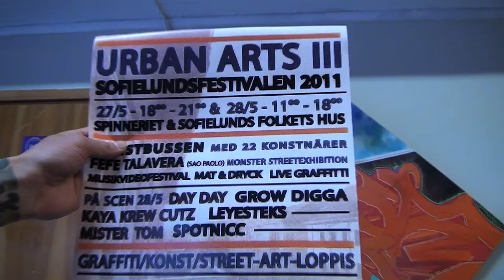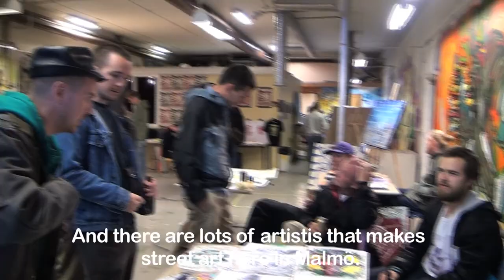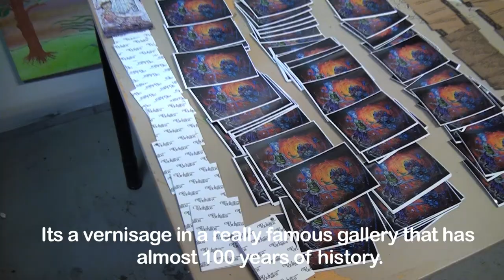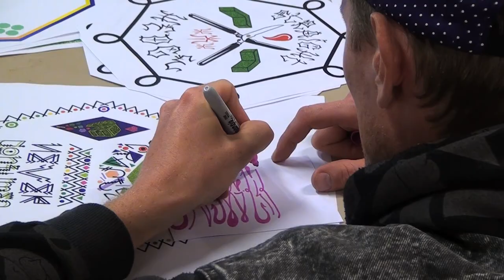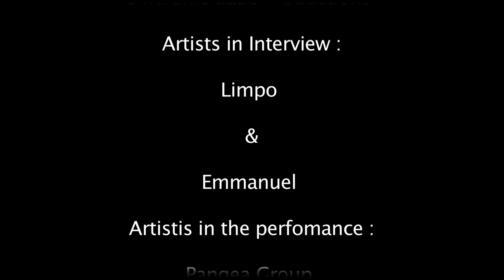Koanuka web tv episode 1 .mov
In this program Koanuka visit Urban Arts event in Malmö and interview the artists Limpo and Emannuel . After that you see a presentation of Pangea Group from Malmö - Sweden !